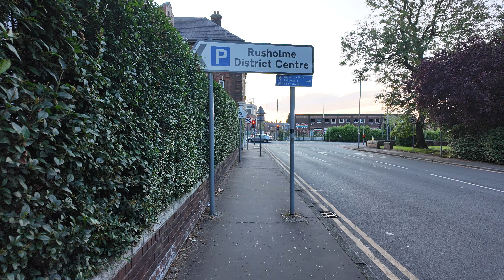Virtual Walking Tour Manchester 4K HDR | Curry Mile, Wilmslow Road, Rusholme | Early Morning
Join me for a serene 12-minute 49-second 4K walking tour of Curry Mile in Rusholme, Manchester. Captured at 5:30 AM on a warm summer morning with temperatures at 21°C, this video offers a unique glimpse into the multicultural heart of Manchester before the bustling evening crowds arrive.

🌡The Temperature: 21°C
📌Location & Postcode:
 Wilmslow Road,  Manchester M14 5TQ.

Location: Curry Mile, Wilmslow Road, Rusholme
Time: Early morning, capturing the area in a rare, peaceful state
Atmosphere: Quiet, with the vibrant and diverse streets of Rusholme starting to wake up
Experience the charm of one of Manchester’s most famous streets in stunning 4K resolution. This tour provides a rare view of Curry Mile’s quieter side, showcasing the multicultural essence of this lively area. Whether you're a local or a visitor, this video offers a fresh perspective on Rusholme's dynamic character.

📸 Zero Editing,

Experience the walk as it happened in real-time, with zero editing. This uncut footage provides an authentic look at the city, allowing you to fully immerse yourself in the sights and sounds of Manchester.

🙏 Whether you're a local, planning a visit, or just exploring from afar, this video is perfect for anyone who loves urban adventures and scenic city walks.

▶️ The Other Playlist You Can Explore,

📍 Manchester United, Old Trafford

📍Exploring Liverpool

📍Exploring Manchester